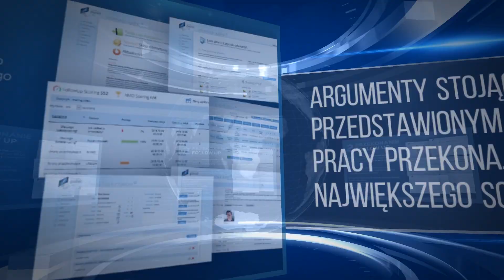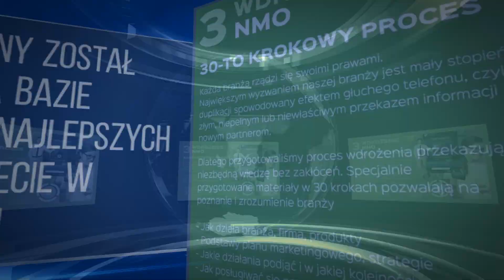Wywiady z Ludźmi Zarabiającymi Przez Internet z BHS24 v.3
to kompletny model biznesowy pozwalający zarabiać przez Internet. System jakiego jeszcze nie było w cenie filiżanki kawy.